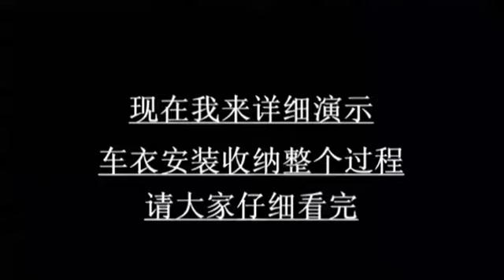PORTABLE & FOLD ABLE CAR SHIELD